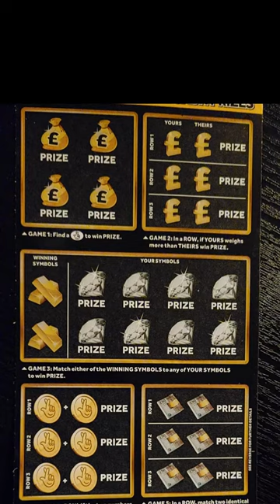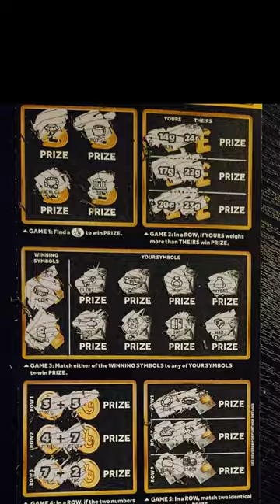Scratchin' £2 MILLION Black Scratch Card 2 National Lottery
Scratchin' £2 Million Black 2

GAME 1: Find a CROSSED FINGERS symbol to win PRIZE
GAME 2: In a ROW, if YOURS weighs more than THEIRS win PRIZE
GAME 3: Match either of the WINNING SYMBOLS to any of YOUR SYMBOLS to win PRIZE
GAME 4: In a ROW, if the two numbers add up to exactly TEN win PRIZE